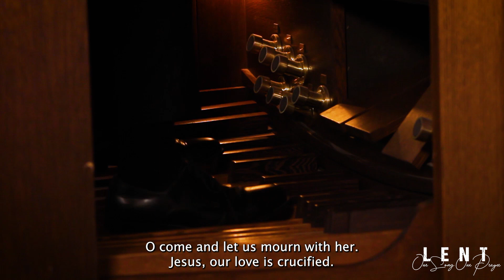O COME AND MOURN - CHB 168